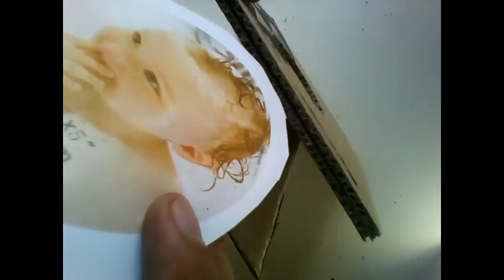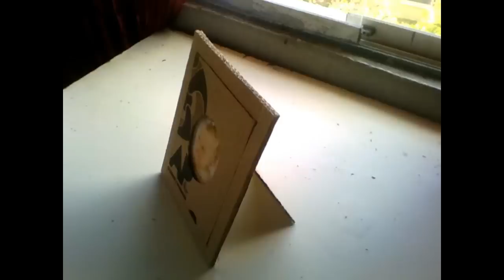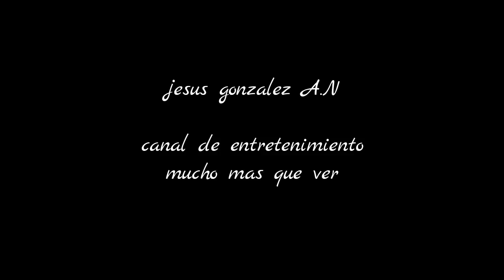como hacer marco para fotos JG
siganme en